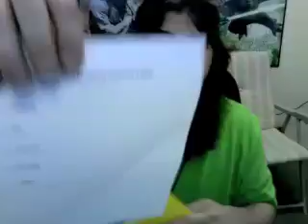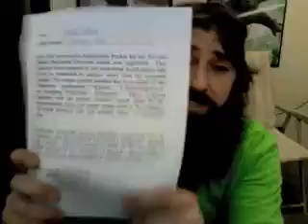23Mar10-Nevada Fiscal Waste...every Nevada resident should see how our state is wasting money...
Just a quick video I made on Tuesday afternoon to explain how the Nevada state medical marijuana program is one of waste and lack of common sense in implementation at the cost to the taxpayer...